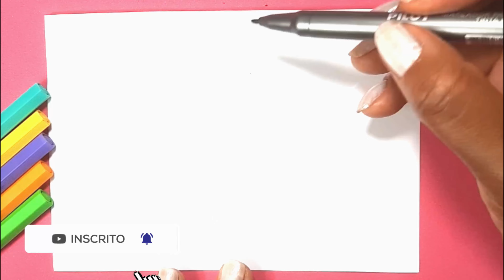HOW TO DRAW A CUTE RABBIT KAWAII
Learn in this video how to draw a cute rabbit kawaii ♥ aninal drawings

COMO DESENHAR UM COELHO FOFO KAWAII
CÓMO DIBUJAR UN LINDO CONEJO KAWAII
COMMENT DESSINER UN LAPIN MIGNON KAWAII

drawing to draw, how to draw rabbit, animal drawings, cute drawing, cute, rabbit drawing, cute rabbit,